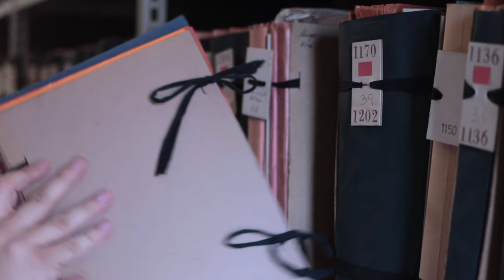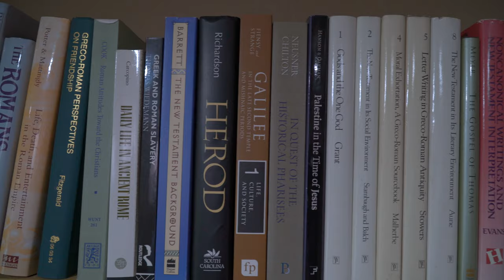4 Years on YouTube - What's Next?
After 4 years on YouTube what is next for this channel? What have I learned through all of this? Is it worth having a YouTube Channel?

CONTENTS:
00:00 Intro
00:42 What Have I Learned?
01:58 #1 Its about People
02:54 #2 Its about People ~ Students
03:36 #3 Its not about Money
04:41 #4 Creativity
05:30 #5 Cycling Videos
06:41 Plans for the Channel
06:56 More Cycling Videos
07:34 How to Make Videos
07:55 This Should have been Obvious